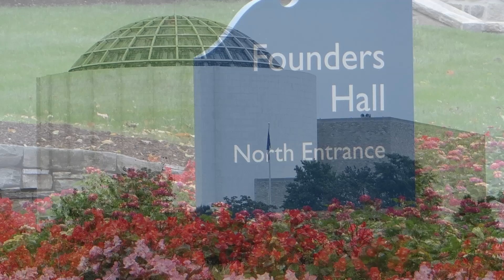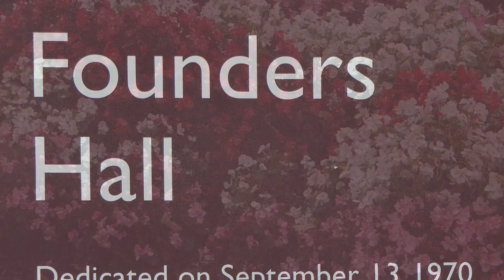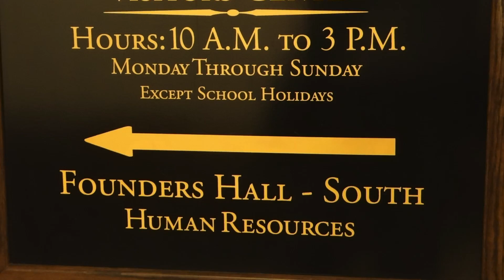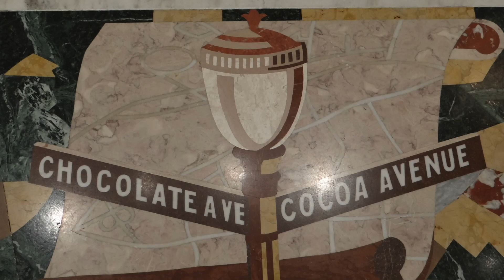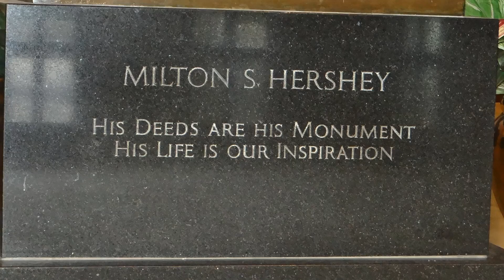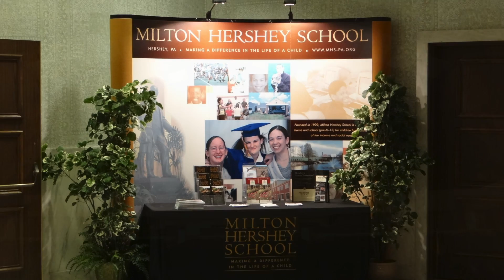Milton Hershey Founder's Hall©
Milton Hershey School

Originally named the Hershey Industrial School, the institution was founded and funded by chocolate industrialist Milton Snavely Hershey and his wife, Catherine Sweeney Hershey. The school was originally established for impoverished, healthy, male orphans, while today it serves students of various backgrounds. “It was Kitty's idea,” Milton Hershey always said when he spoke of the Hershey Industrial School. “If we had helped a hundred children it would have all been worthwhile.” Fifteen years younger than her husband, Catherine Hershey developed an undiagnosable illness circa 1901, and was increasingly sickly for years. As Kitty was unable to bear children, the Hershey’s decided to give needy kids the kind of upbringing he never had. Milton and Catherine Hershey established a home and a school for “poor, healthy, male orphans between the ages of 8 through 18 years of age.” The first class consisted of 10 students, and by 1914, there were 40 boys enrolled in the school.

While Hershey consulted with experts on managing the school, he used three guiding principles to ensure the students had a good education, a sense of stability and security: every graduate should have a vocation, every student should learn love of God and man, and every student should benefit from wholesome responsibility. After Kitty’s death in 1915, Hershey gave his entire personal fortune - thousands of acres of land, and controlling interest in the company, worth US$60 million - to the school. He continued to be involved in the school’s operations until his death in 1945.

(photographs taken in 2012)